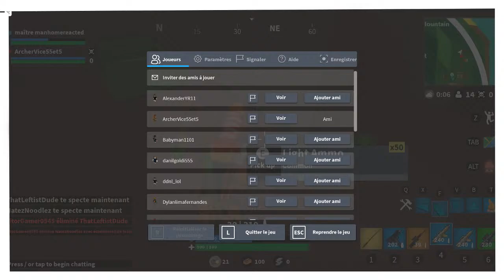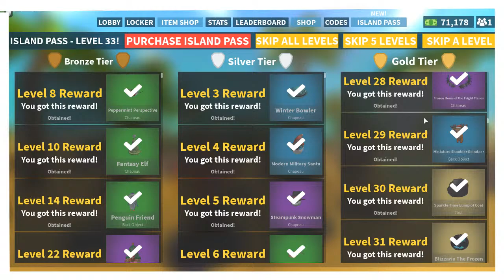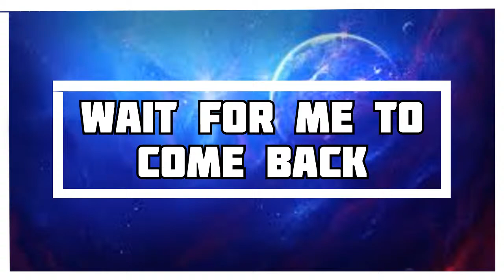Roblox, Island Royale Live Stream with (William Dyotte)